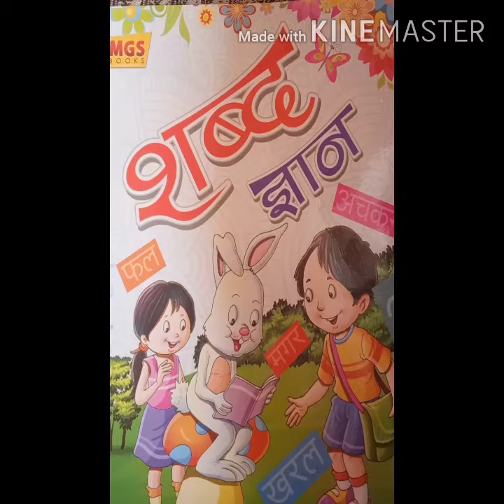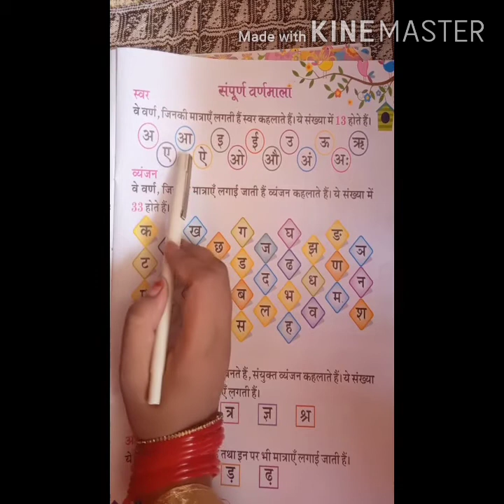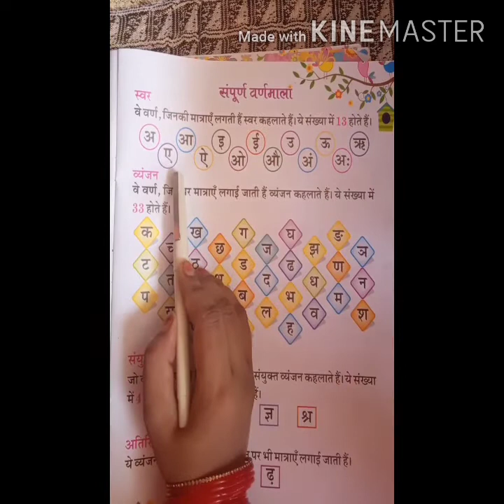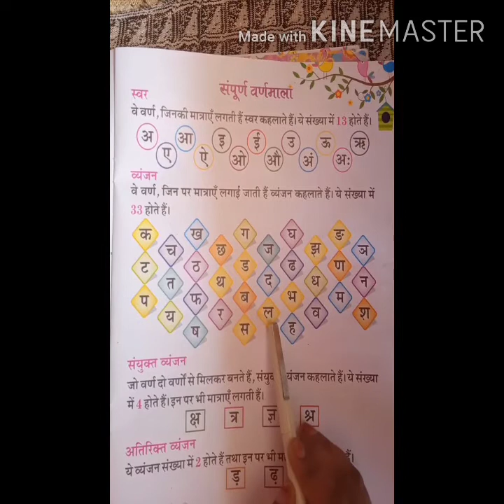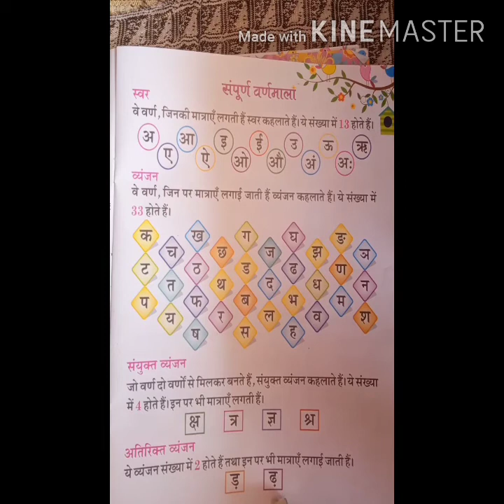Class l.k.g subject hindi (book reading) page no 17